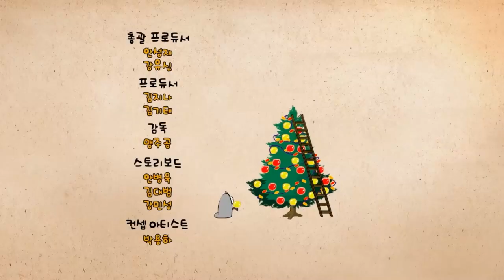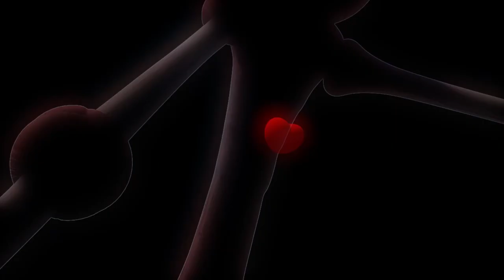Larva Was Beaten By The Council ✨ Best Episodes Collection ✨ Larva Cartoon Asia 🅻🅰🆁🆅🅰